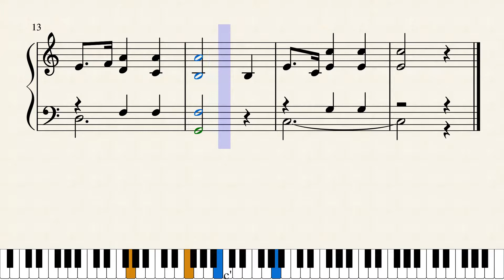【ピアノ楽譜】前奏曲 Op.28-7/ショパン（発表会）